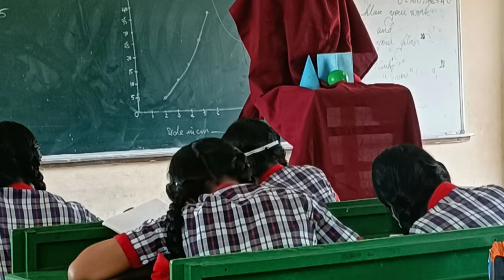10B Pencil Vs Charcoal pencil Vs Sudha 68 crayons